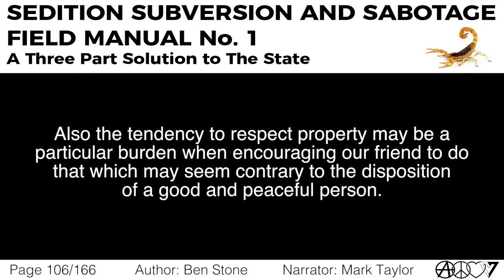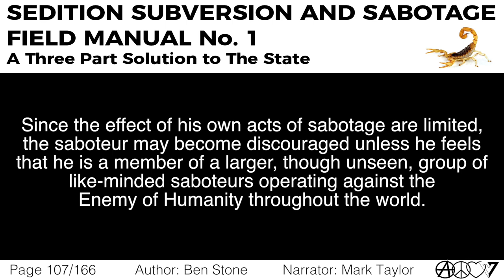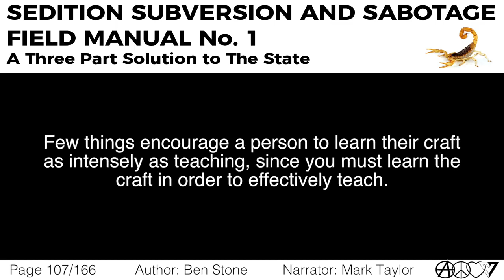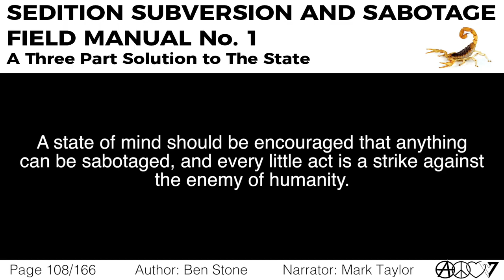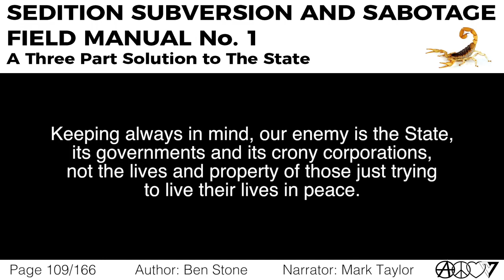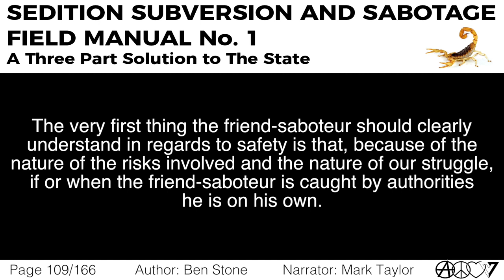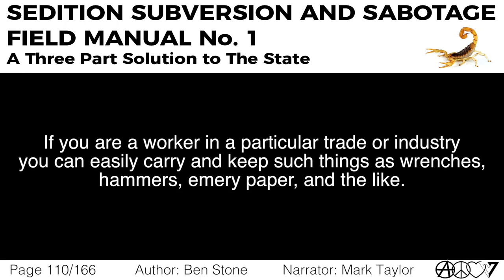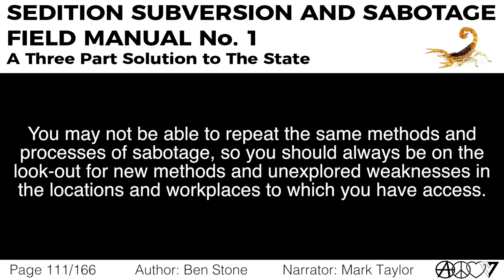Part 2, Ch. 3: Motivating The Saboteur [Sedition, Subversion, and Sabotage]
This chapter is read by Mark Taylor.

Bitcoin: 15Bdzduwt92jYFGFaK2NSkPYFTaLbtonJg